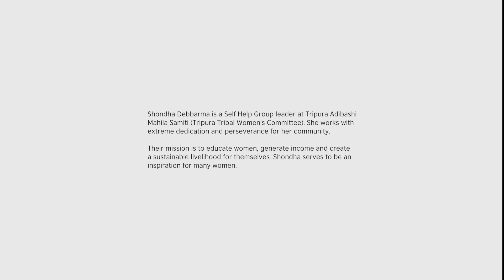Shondha - Giving Flight to Dreams | British Council Fellowship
This film was a part of our residency "Crafting Futures India Project" by the British Council. Shondha Debbarma is a Self Help Group leader at Tripura Adibashi Mahila Samiti (Tripura Tribal Women's Committee). She works with extreme dedication and perseverance for her community. Their mission is to educate women, generate income and create a sustainable livelihood for themselves. Shondha serves to be an inspiration for many women.

Produced by Storyloom Films
Created by Keya Vaswani & Nidhi Kamath

Indigo Reels is a Baroda-based film studio founded by National Award winner Nidhi Kamath, specializing in short films, documentaries, and documentary photo essays. With a focus on mindful and responsible storytelling, Indigo Reels captures critical themes and issues through the powerful mediums of film and photography.

Our founder Nidhi Kamath, was previously the co-founder of Storyloom films and this project was developed when she was still a part of the company. Indigo Reels is her independent venture.